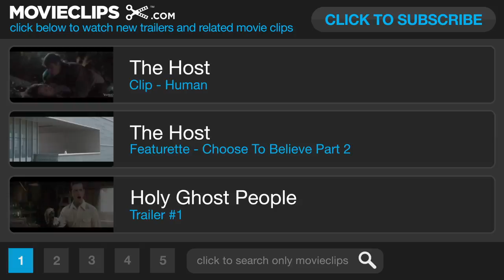The Host Movie CLIP - It's Not Human (2013) - Stephenie Meyer Movie HD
When an unseen enemy threatens mankind by taking over their bodies and erasing their memories, Melanie will risk everything to protect the people she cares most about, proving that love can conquer all in a dangerous new world.

Uwe Feuersenger
Jamie Audia
Lizzy Bradford
Roger Schwartz
Claudia Bluemhuber
Ray Angelic
Bill Johnson
John Brooks Klingenbeck
Stephenie Meyer

Writer:
Stephenie Meyer